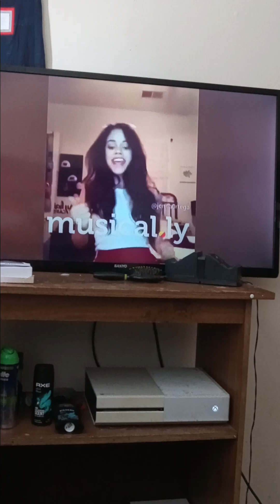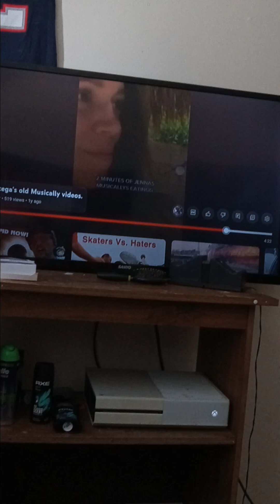Jenna ortega's old Musically Videos